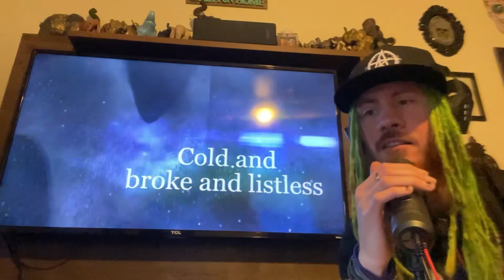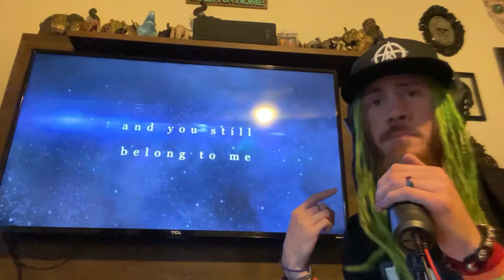Randall’s Vocal Cover (A Killers Confession-“Render”)